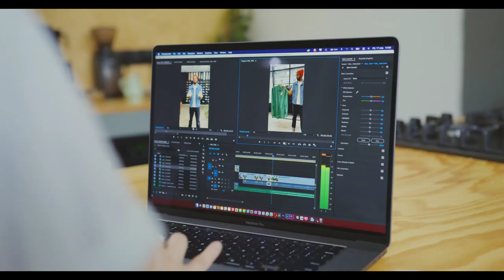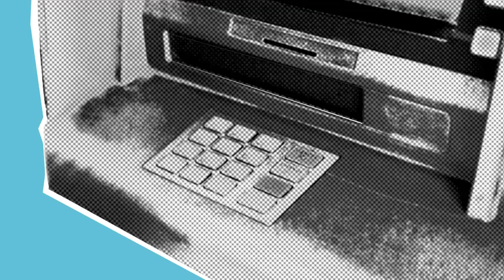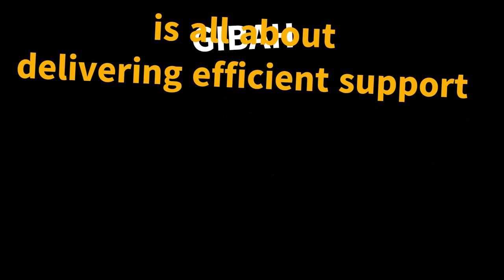GIBAH Digital Skill Bootcamp | 18th - 20th January, 2024 | Trailer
This is GIBAH's gift to the world in January 2024.
This Digital Skills Bootcamp is free of charge and promises to be life-transforming.